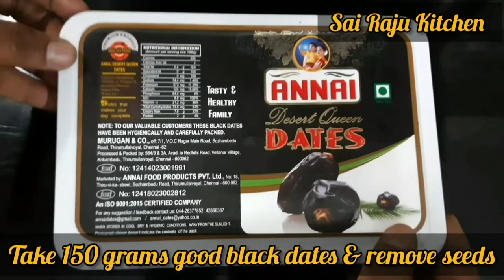Black Dates Banana Halwa in Tamil | Diwali Sweets Recipe With English Subtitles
Ingredients For Black Dates Banana Halwa For Diwali Sweets :

Black Dates - 150 Grams
Hot milk - 200 Ml
Ghee - 50 Gram
Banana - 6 Nos
Country jaggery - 200 Gram (if required)
Cashew nut - 10 to 15 Nos
Almonds - 3 to 5 Nos
Cardamom powder - if required